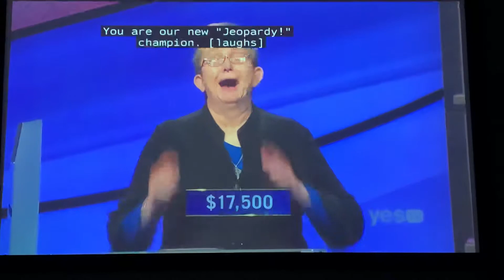Final Jeopardy, “Golden Age Actresses” - Julia Markham Cameron Day 3 (6/7/21)